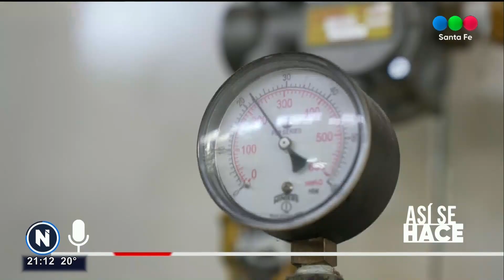Así se hace: bizcochitos dulces